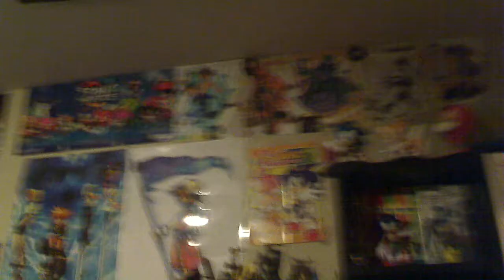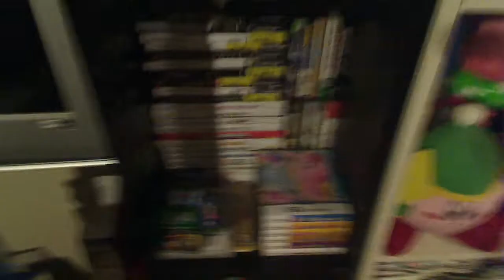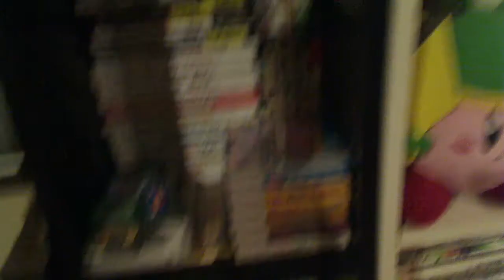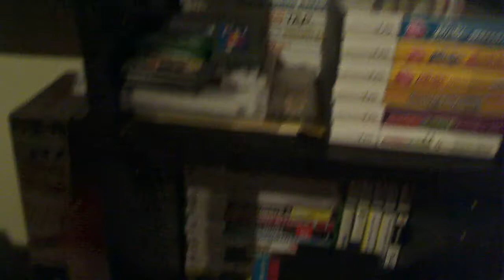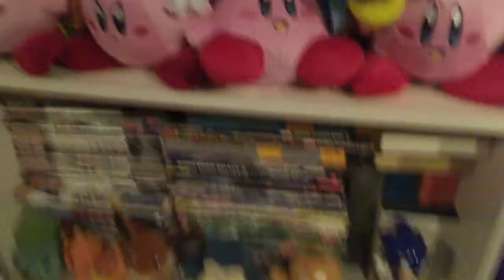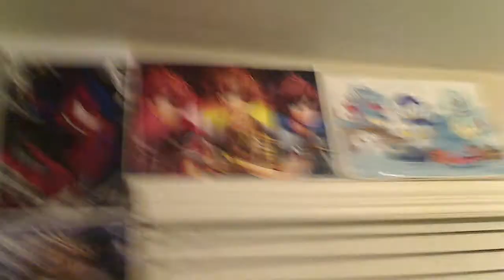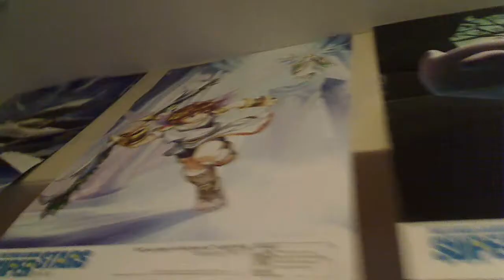The Grand Tour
The awaited tour around my room. Games, Figures, Plushies, my cat and myself are all here!!

Maybe this may be a new mini series... like a vlog series